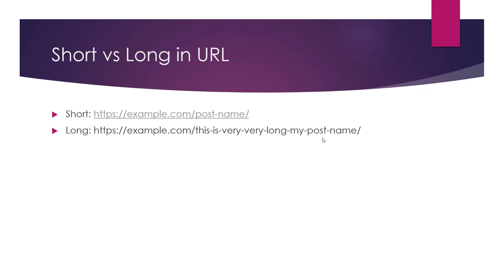Length of URL